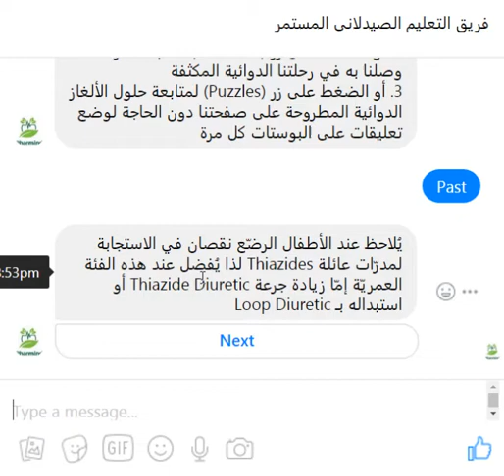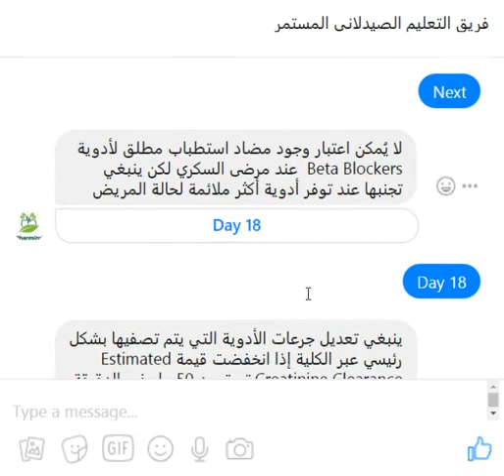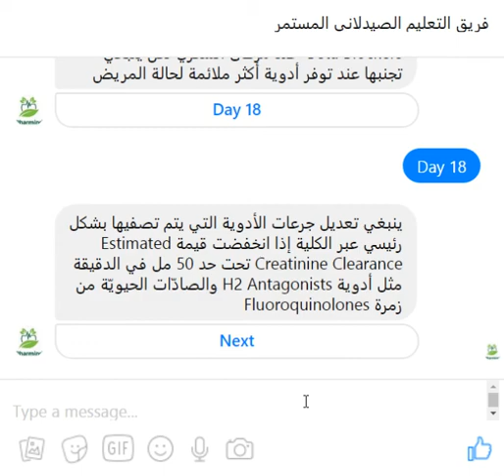Pharmind Educational Program Code